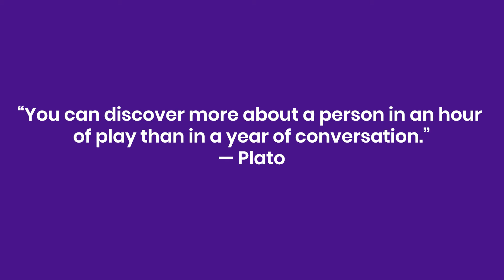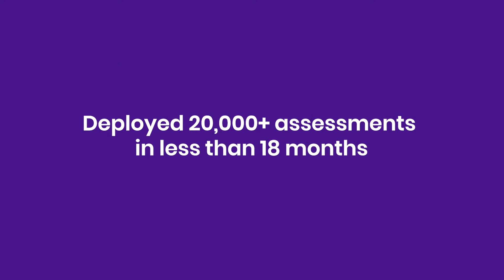Perspect AI: Al Startups Showcased at NASSCOM Xperience Al Virtual Summit September 2020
With the increase in competition and a widening ratio of vacancies and applicants, recruiters often find it challenging to sort the best suited CVs amongst the lot. Watch how Perspect AI addresses this problem with AI based interactive solutions that help assess and identify the talent companies need.

To know more about India's first 21st century adaptive skill report analyzer using neurocognitive abilities, personality behavioural traits and communication skills,